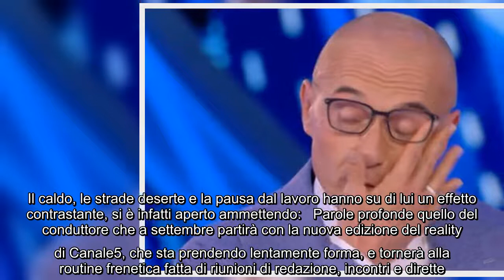"Questo è il periodo dell'anno in cui mi sento più solo", la confessione del conduttore del Grande F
"Questo è il periodo dell'anno in cui mi sento più solo", la confessione del conduttore del Grande Fratello Vip Non ha nascosto di essere particolarmente